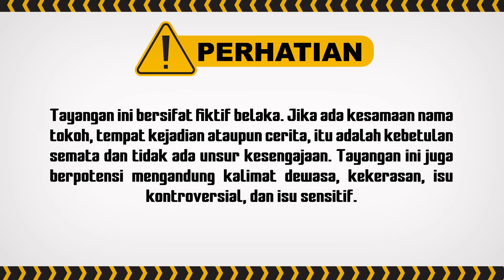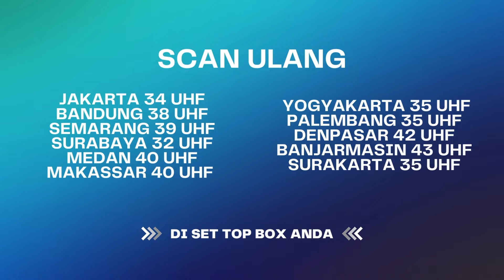Niat Ketemu Temen Biar Refreshing, Malah Jadi Overthinking | Wanita Perindu Surga ANTV Eps 52 (2/8)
000009
000015